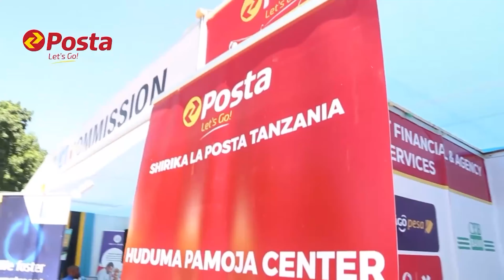NOVAK DJOKOVIC AWEKA REKODI KUBWA YA DUNIA KWENYE TENNIS | MPINZANI WAKE NADAL ANYOOSHA MIKONO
Mcheza TENNIS Novak Djokovic ameweka rekodi ya kutwaa mataji 23 ya Grand Slam kwenye mchezo wa Tennis.

VOT MEDIA tumekusogezea rekodi aliyoweka na kile alichosema mpinzani wake Raphael Nadal.